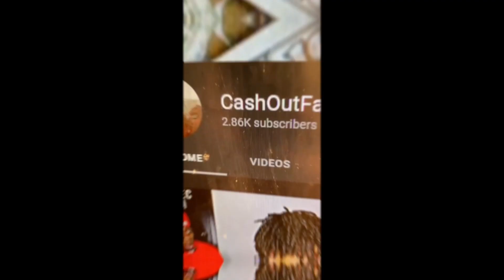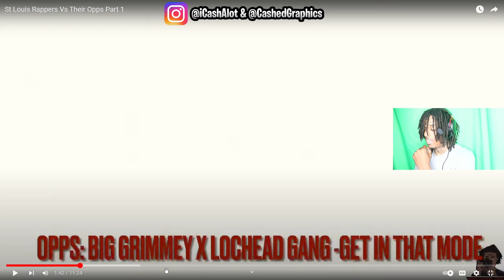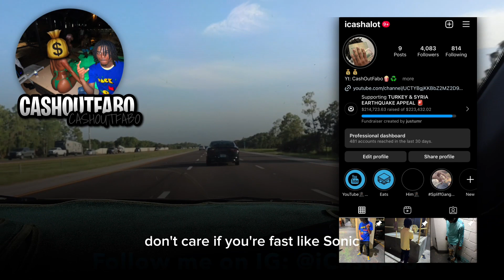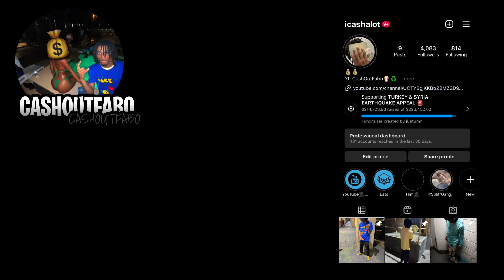DISRESPECTFUL😳🔥!!!!St Louis Rappers Vs Their Opps Part 1 (CashOutFabo Reaction)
SPAM W’s In the chat WE gone keep this motion GOING🥷🏾🔥

If your a artist looking for me to react to your song or music video I charge $20

OR

Kick : CashOutFabo

AK CHANNEL: TriniDaKid